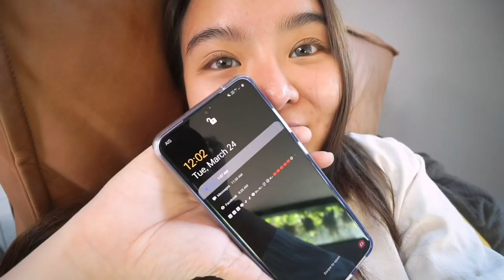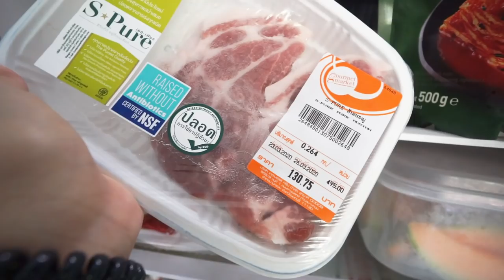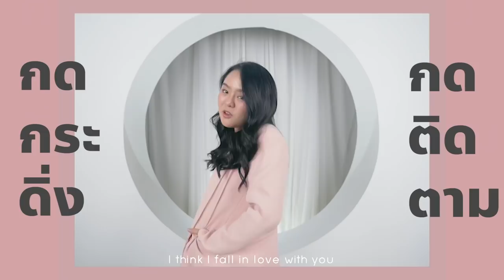แกะสูตร!! ซุปเต้าหู้กิมจิเกาหลี สไตล์ทันบัม *อร่อยมากกกกกกกกกก*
ตอนนี้หลายๆคนต้องหยุดอยู่บ้าน รวมถึงโมด้วย
วันนี้โมเลยจะมาทำซุปเต้าหู้อ่อนเกาหลี สไตล์ทันบัม ตามซี่รีย์เกาหลีที่โม
ติดมากๆช่วงนี้ ดูไปหิวไป ลุกขึ้นมาทำตามซีรีย์เลยละกัน555 หน้าตาและรสชาติจะเหมือนกันไหม ไปดูกันเลย ทำตามได้นะทุกคน น่ากินสุดๆ